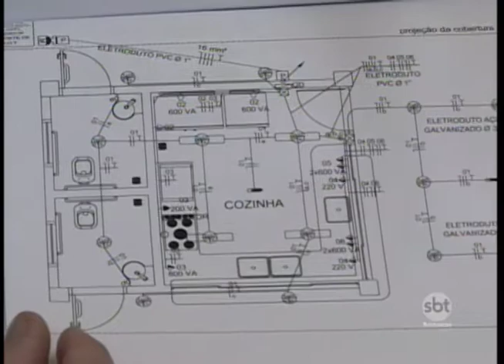Câmara de Araçatuba regulamenta uso de trailers em áreas públicas